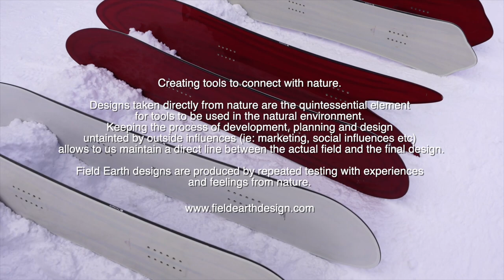Niseko Moiwa FIELD EARTH DESIGN Demo event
The Hokkaido, Asahikawa based brand Field Earth Design held a board and ski demo event at Niseko Moiwa.  Customers were able to test ride many of the unique and creative designs that FED has become known for.  For more information please check the official website.